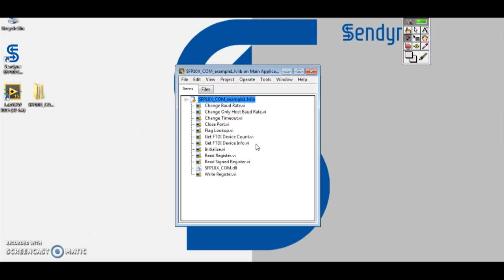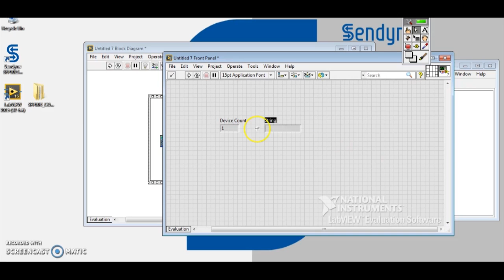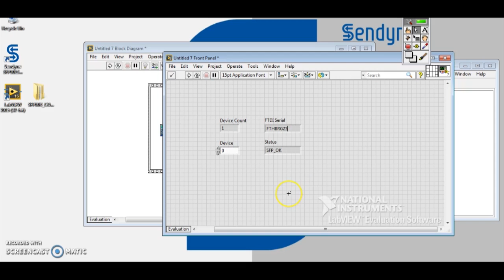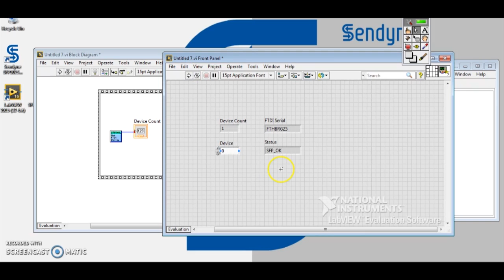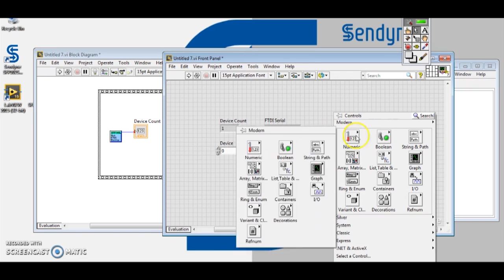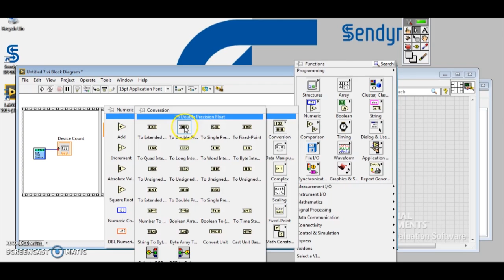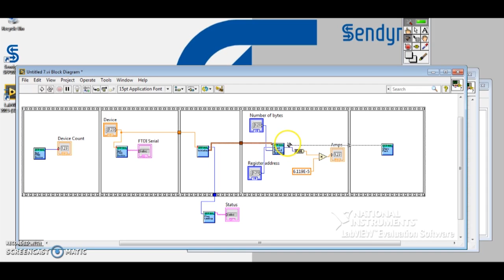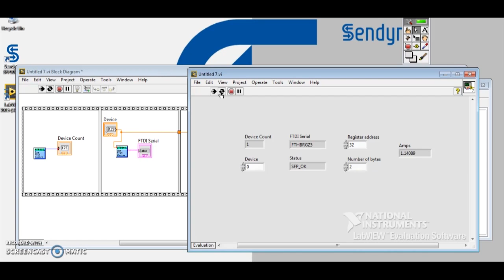Creating a VI in LabView using SFP10X Communications Library (SUBS AVAILABLE)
** ENGLISH AND CHINESE SUBS AVAILABLE**
**这视频有英文和中文字幕**

How to create a virtual instrument (VI) in National Instruments LabView using Sendyne's SFP10X communications library